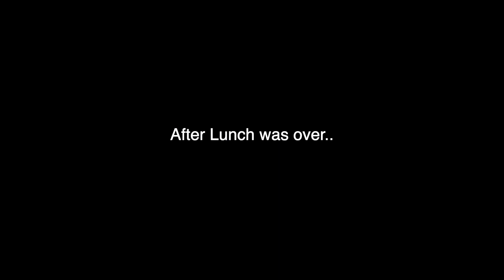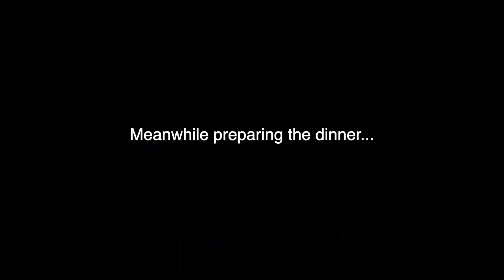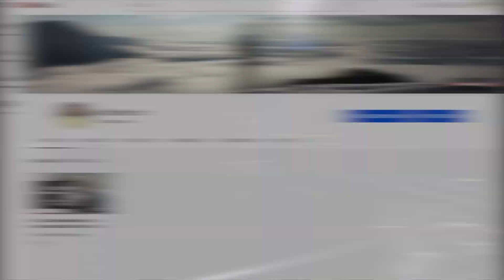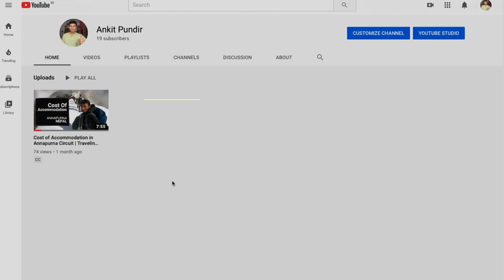Solo Traveler First Time Couchsurfing (Guwahati Assam) Staying with Locals in India - Travel Channel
So this solo traveler Stayed, did couchsurfing in Guwahati Assam when I stayed with locals in India. My Travel Channel full journey : Full Solo Journey
It was my first time Couchsurfing in Guwahati Assam when I stayed with local people. And I met didi in Assam Engineering College where I spend three days with them. And It was a difference experience for me as the idea of living with strangers was totally thrilling. But I enjoyed the time.

And If you are new and have no idea about the Couchsurfing you can have a look at this video

Want to travel more with me virtually? Have a Look at other journeys

Which camera & Stuff I use for Vlog

Do You want to use the music just like me?
This is the website where I got my Fantastic music.

every time you shop you can use that

Have any questions about traveling. Have a look at this Community full of travelers. It's not created by me but there are some of the amazing travelers who might answer your doubts faster than me. But make sure not to spam and Google first before asking as the group is strictly moderated.